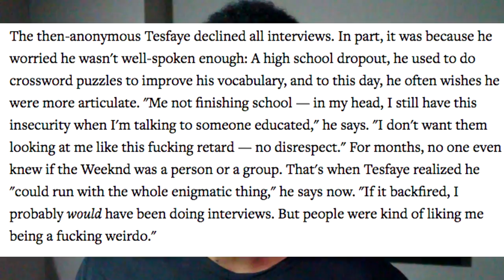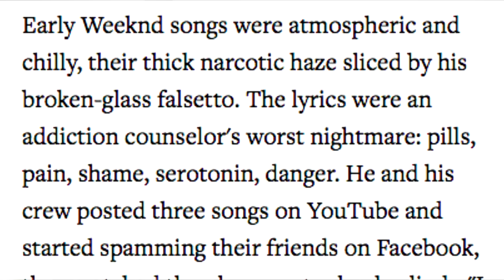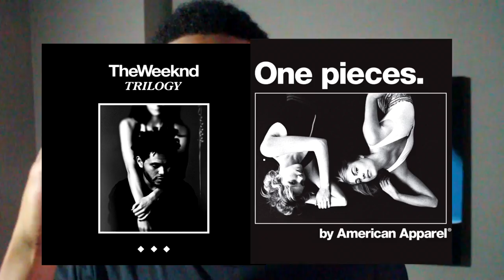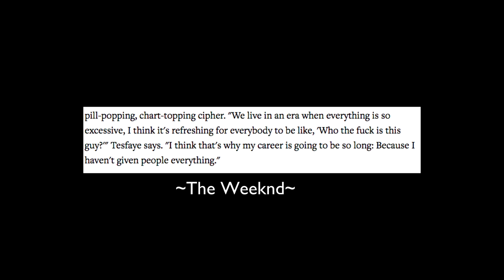How The Weeknd Created His Mystery [mystery series part 4]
3) @BrandMan Sean on Instagram

Part 4 of the Mystery series...